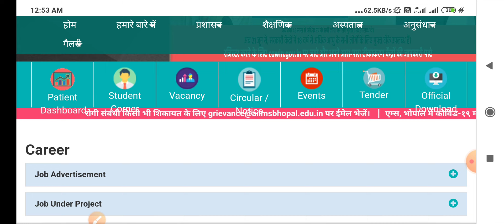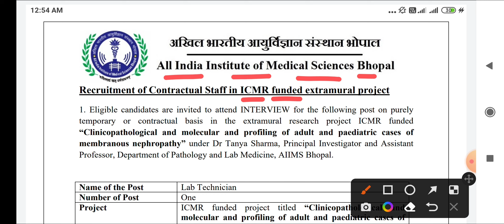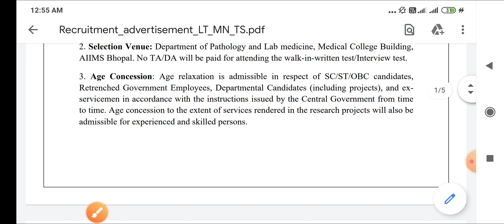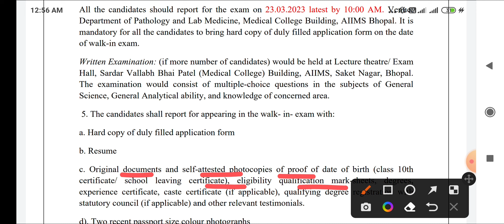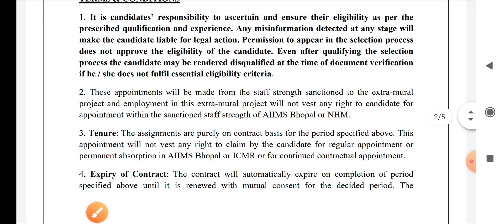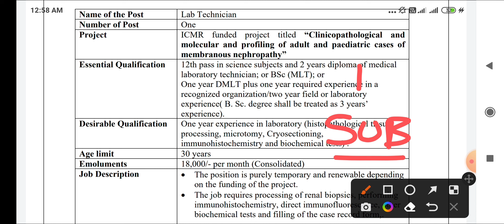AIIMS BHOPAL VACANCY 2023 - GRADUATION / DIPLOMA - ALL INDIA APPLY - INTERVIEW - MP GOVT - MP JOBS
MP PATWARI
MPPEB VACANCY
MP Vyapam
KVS TEACHERS
 ANM
 PHARMACIST
 LAB TECHNICIAN
CHO
NPCIL MTS
EC CS IT CIVIL ELECTRICAL
MECHANICAL CHEMICAL
VYAPAM भर्ती
AIIMS VACANCY
AIIMS RECRUITMENT
IIT STAFF NURSE
ANM MCQ
CHO MCQ
AIIMS NORCET
MPPEB VACANCY
स्वास्थ सेवाए
AIIMS RISHIKESH
AIIMS BHOPAL
AIIMS BIBINAGAR
AIIMS AIIMS NEW DELHI
AIIMS JODHPUR
AIIMS PATNA
AIIMS RAIPUR
AIIMS RAEBARELI
AIIMS NAGPUR
AIIMS GORAKHPUR
AIIMS KALYANI
AIIMS BILASPUR
AIIMS DEOGHAR
AIIMS RAJKOT
AIIMS RECRUITMENT
LATEST
PGI CHANDIGARH
LATEST NEWS
LIVE NEWS
CLASSES  LECTURES
PART 1 CLASS 1
PREVIOUS PAPERS
JABALPUR VACANCY
INDORE VACANCY
GWALIOR VACANCY
BHOPAL VACANCY
REWA VACANCY
SHAHDOL VACANCY
SHIVPURI VACANCY
SAGAR VACANCY
MP VACANCY
ION DIGITAL ZONE
IDZ TCS
SGPGI LUCKHNOW
SAINIK SCHOOL
ANM
MP GROUP 5 STAFF NURSE  LAB TECHNICIAN
 PHARMACIST
 RADIOGRAPHER
 COMPOUNDER
VERIFICATION
ITI RECRUITMENT
Critical Care
Emergency care
Fundamentals of Nursing
Medical-Surgical Nursing
Communicable Diseases
 Pharmacology
Nutrition
 First Aid
Pediatric Nursing
POSTING ORDER
PNB Peon
Post Office
HDFC Bank
Railway Metro  2023
Google WIPRO
Flipkart Vacancy
NURSING CLASSES
PREVIOUS PAPERS
Assam Dispur
Bihar Patna
Chhattisgarh Raipur
Goa Panaji
Gujarat Gandhinagar
Haryana Chandigarh
Jharkhand Ranchi
Karnataka Bengaluru
Kerala Trivandrum
Madhya Pradesh Bhopal
Maharashtra Mumbai
Manipur Imphal
Meghalaya Shillong
Mizoram Aizawl
Nagaland Kohima
Odisha Bhubaneswar
Punjab Chandigarh
Rajasthan Jaipur
Sikkim
Telangana Hyderabad
Tripura Agartala
Uttar Pradesh
Uttarakhand Dehradun
West Bengal
RRB RESULT
SSC CHSL CGL GD 2023
NOTIFICATION 2023
LATEST NEWS
LIVE NEWS
nursing classes
nursing coaching
pediatric nursing
ssc gd
group d result 2022
cantonment board
interview
diploma
 pant world cup t20 tickets
 views monetization